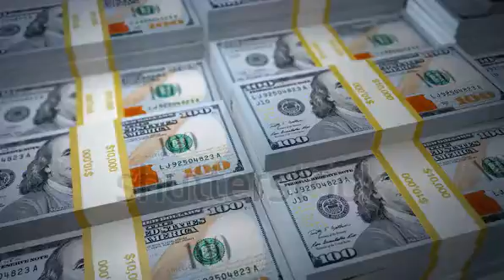make money watching video online